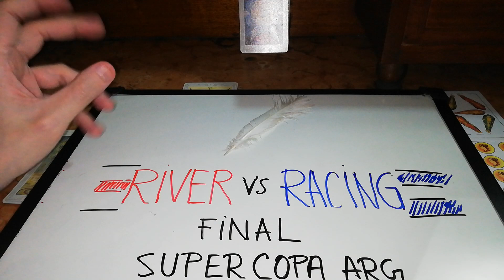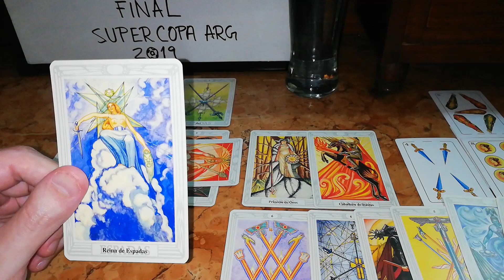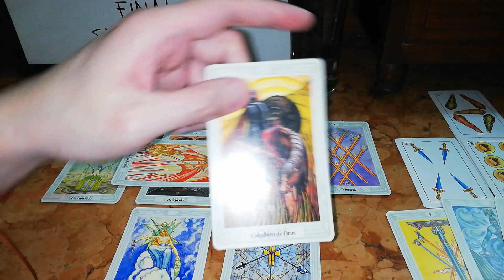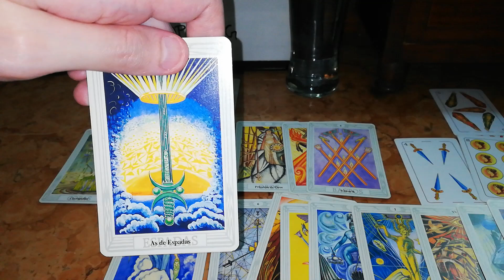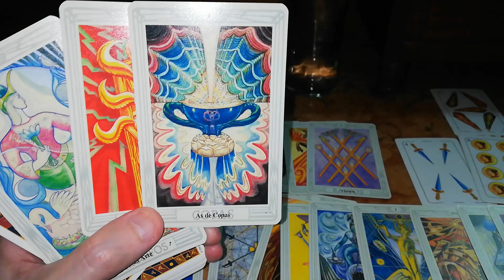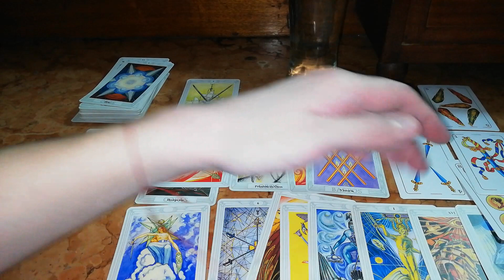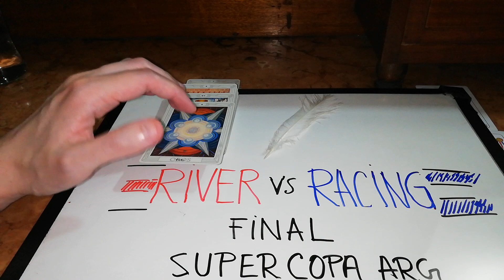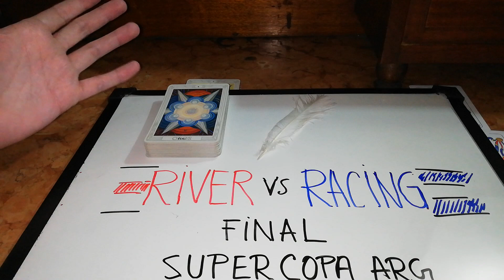🏆RIVER ⚪🔴 vs RACING ⚪🔵 Final Supercopa Argentina 2⚽19. Predicción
Prediccion Final Supercopa Argentina 4/3/2021